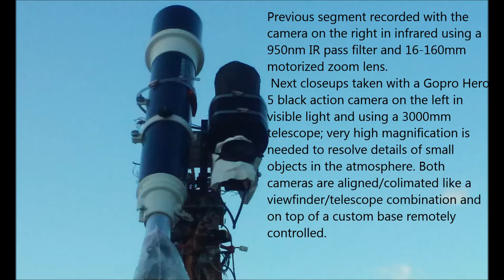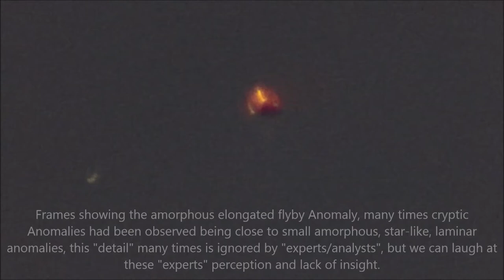Melting Cluster of two and elongated flyby 11/06/16 5:39pm.